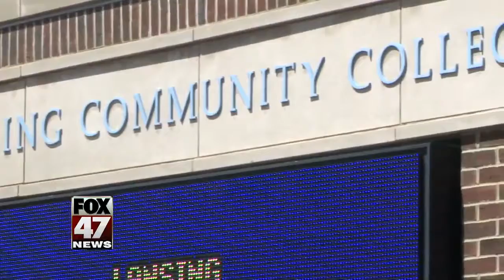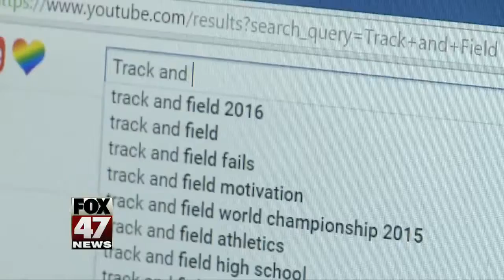SWISStrong 6/22/16: Justin Caine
When it comes to strong will and determination, this month's SWISStrong feature takes the cake. In two years, he's managed to do what many athletes spend their entire life training for and he's not letting anything getting in the way of him and his olympic dreams. Not even a brain tumor.